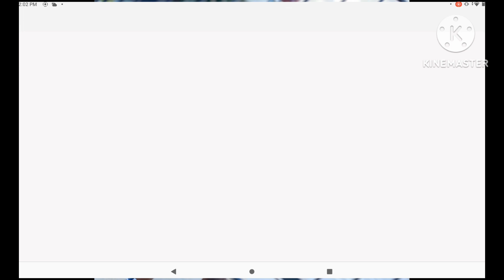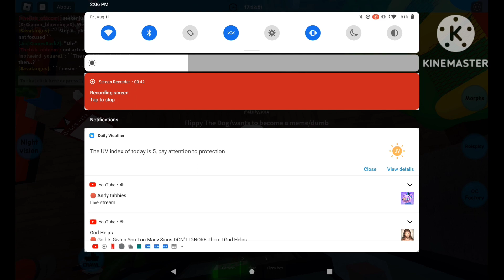Green Glow rips off Flippys eyebrows (Ft. my friend XxGianna_BluemingxX)